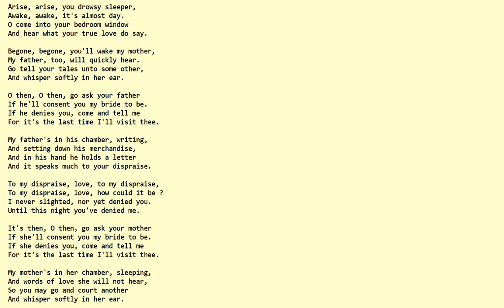dr0wsy sleep er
an english song -  year 1830
Arise, arise, you drowsy sleeper, Awake, awake, it's almost day.
 O come into your bedroom window And hear what your true love do say.

Begone, begone, you'll wake my mother, My father, too, will quickly hear.
 Go tell your tales unto some other, And whisper softly in her ear.

O then, O then, go ask your father If he'll consent you my bride to be.
If he denies you, come and tell me For it's the last time I'll visit thee.

My father's in his chamber, writing, And setting down his merchandise,
And in his hand he holds a letter And it speaks much to your dispraise.

To my dispraise, love, to my dispraise, To my dispraise,
love, how could it be ? I never slighted, nor yet denied you. Until this night you've denied me.

It's then, O then, go ask your mother If she'll consent you my bride to be
. If she denies you, come and tell me For it's the last time I'll visit thee.

 My mother's in her chamber, sleeping, And words of love she will not hear,
 So you may go and court another And whisper softly in her ear.